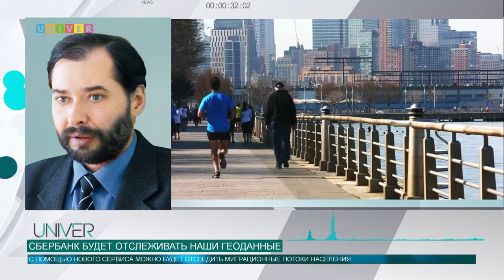Сбер будет отслеживать наши геоданные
Правительство РФ на протяжении довольно длительного периода ведет программу помощи малому и среднему бизнесу. Теперь и группа Сбер решила создать сервис, который сможет помочь бизнесам в их эффективной работе и расширении. Подробнее об этом смотрите в нашем следующем сюжете.